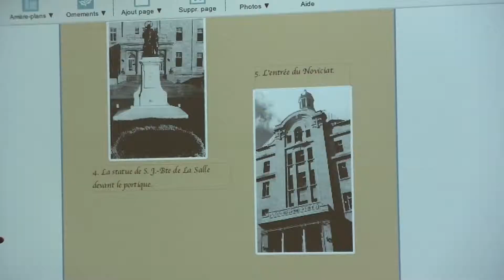Bande-annonce du documentaire des coopérative multimédias PR3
Lancement!